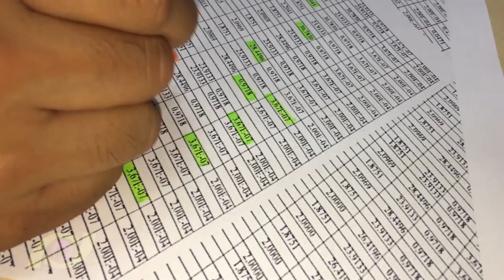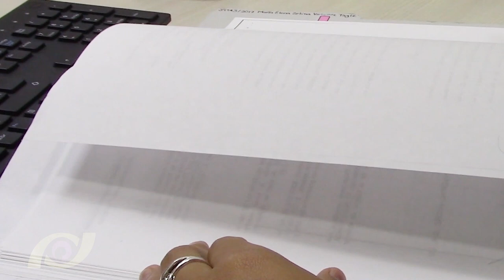Prodecon Informa: Propuesta para combatir a empresas fantasma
La Procuraduría de la Defensa del Contribuyente (PRODECON) presenta propuestas de modificaciones legales cuyo objetivo es combatir la comercialización de comprobantes fiscales que amparen operaciones inexistentes, vinculadas con las llamadas “empresas fantasma”.

En la experiencia de PRODECON, las empresas que participan en este tipo de esquemas son mayormente “prestadoras de servicios”; es decir, no comercializan bienes, pues éstos son fácilmente rastreables, sino que aprovechan lo intangible de los servicios como ventaja para llevar a cabo la simulación de operaciones para efectos fiscales.

Con base en ello, la propuesta de PRODECON consiste fundamentalmente en aplicar una retención de las dos terceras partes del IVA que se cause en toda prestación de servicios que se lleve a cabo en el país, con independencia de que se presten por personas físicas o morales.

Esta medida de control recae en quien paga el servicio y lo obligaría a pagar la retención mensualmente; a su vez, esta retención impactaría directamente en la forma en que operan las empresas que facturan operaciones simuladas, comúnmente conocida como “esquemas de carrusel”, desalentando de manera eficaz su actividad ilícita.

Aun cuando no existe una cifra exacta oficial respecto a cuánto pierde el fisco por el fenómeno de las facturas falsas, el SAT estima que la facturación por operaciones inexistentes asciende a más de dos billones de pesos, lo que representa el 70% de la recaudación prevista para 2018.

PRODECON aclaró que esta medida coexistiría con las “listas negras” publicadas por el SAT y complementa la propuesta que ha anunciado el Presidente Electo, con relación a considerar la venta de facturas como delito grave.

Los textos de la propuesta legal serán dados a conocer en breve en la página oficial de PRODECON, quien convocará a una consulta abierta sobre el tema, para posteriormente presentar la misma ante la Comisión de Hacienda y Crédito Público de la Cámara de Diputados.